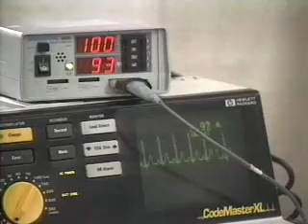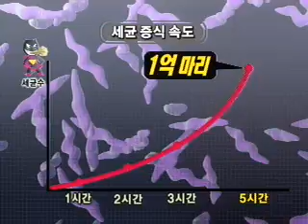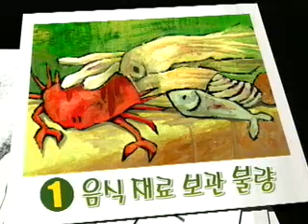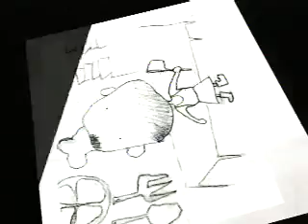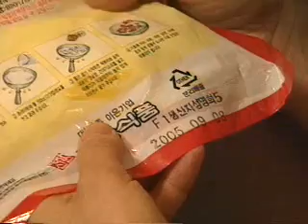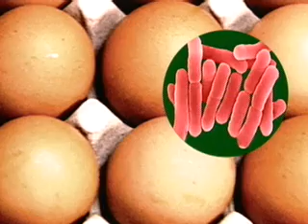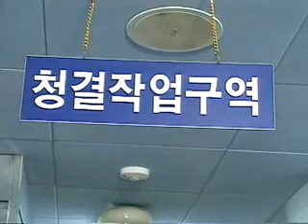식중독 탈출 나부터 우리부터